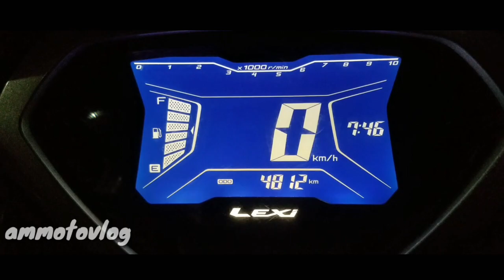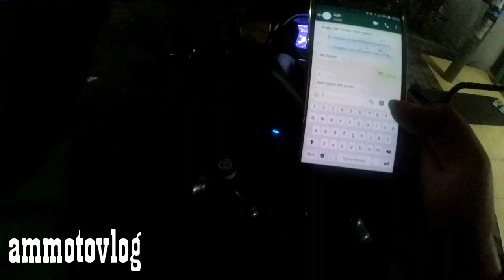Apa saja asal halal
# juragan kameranya . (yi inter action camera + modif eksternal mic)
# motor saya : SUPRA GTR 150
# editing video : power director pro + handphone samsung galaxy S7
# helm : kyt k2rider